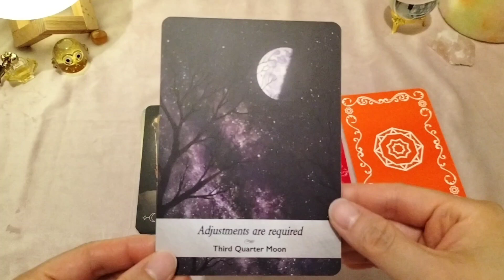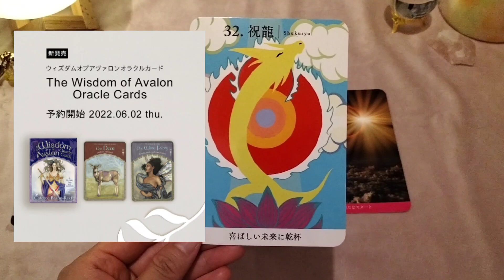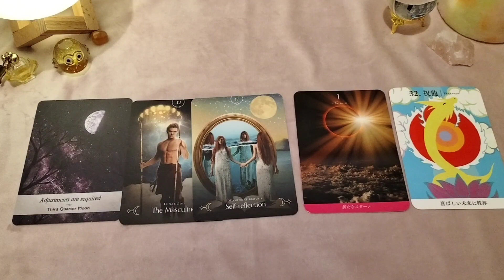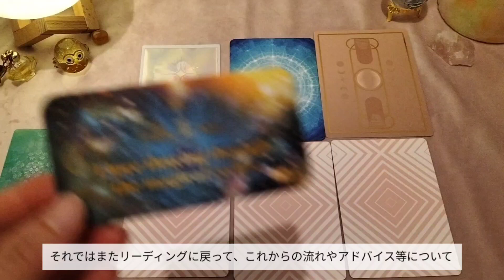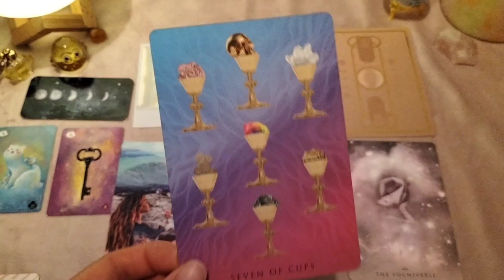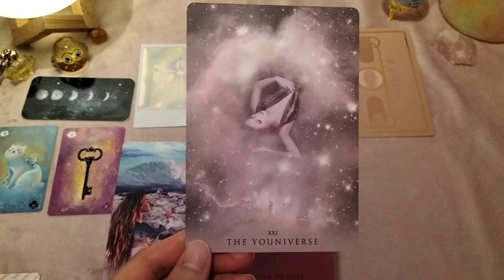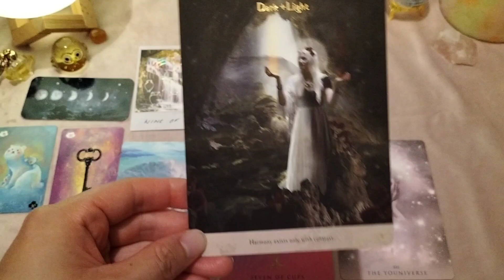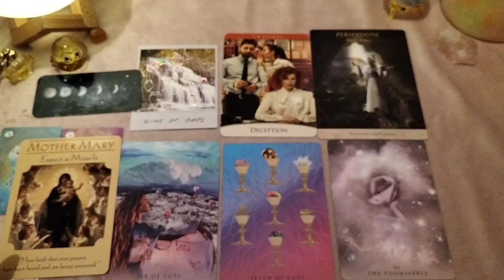タロットオタクがお迎えしたいデッキ＆新月セルフリーディング🌚✨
🌛Hayacoタロットオタクの部屋へようこそ🌛

先日の新月セルフリーディングの様子を動画にしました☺️

雑談や最近のオタ活報告などを交えたタロットオタクvlogです🌙
他愛のない話をしております。
よろしければお付き合いください。

今回は、今とっても気になっているデッキについて語っています😆💖
もしお迎えしたら、またご紹介した
いと思います🃏✨

2:31 気になるデッキその１
ライトワークスオンラインストア

4:18 気になるデッキその２

セルフリーディングでは、大変哲学的なメッセージをもらえて、とてもスッキリしました🌚
やっぱりカードリーディングは面白いですね😌💖